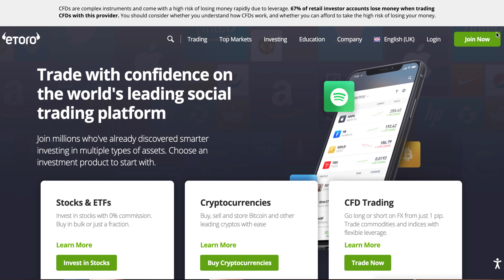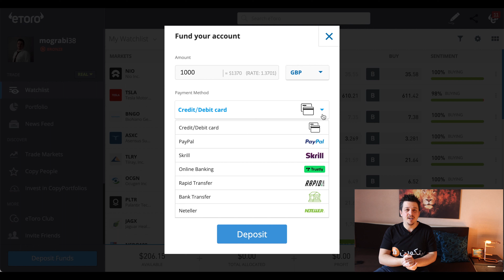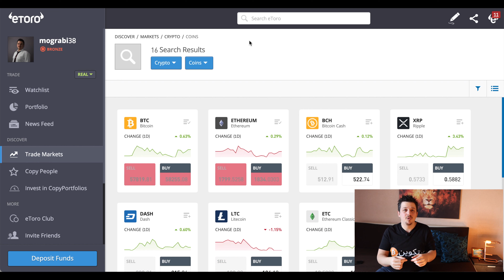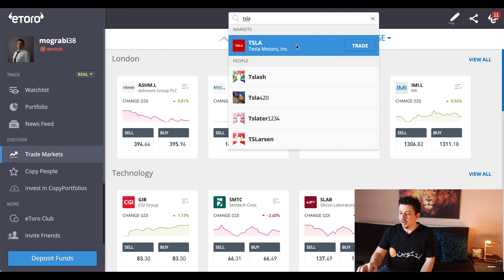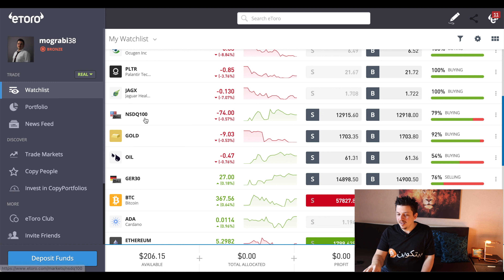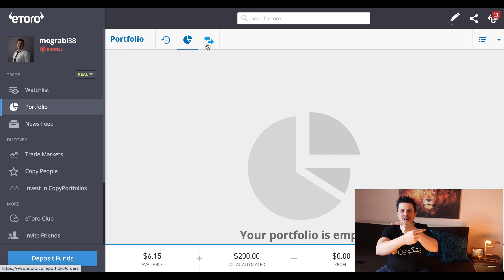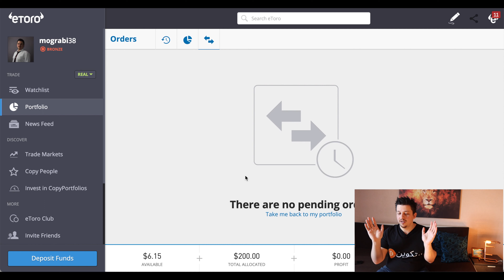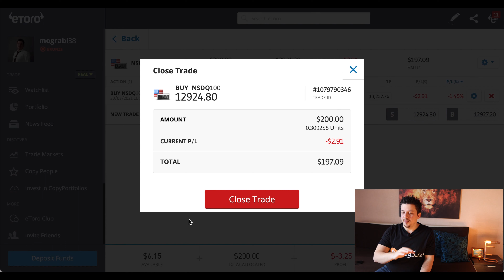كيف اشتري اسهم ؟ | منصة ايتورو لتداول الاسهم الامريكية | العملة الرقمية والاسهم بمكان واحد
احدى اكبر الصعوبات التي يواجهها سكان الدول العربية هي عدم وجود منصات للاستثمار بالأسهم الحقيقية التي تسمح لهم بالتسجيل بها

منذ فترة شاركتكم بالمنصة التي استعملها بشكل شخصي، تريدينج 212، لكن منذ شهر فبراير توقف السماح للمستخدمين الجدد بالتسجيل بهذه المنصة. ومع الوقت استقبلت الكثير من الطلبات من متابعي القناة للتكلم عن منصة تداول جديدة كبديل لتريدينج 212

بهذه الحلقة سوف أقدم لكم منصة ايتورو. هذه المنصة تسمح للكثير من سكان الدول العربية للتسجيل بها. ايتور تمنح لنا فرصة للاستثمار بالأسهم الحقيقية، الرزم القابلة للتداول، المعادن الثمينة والعملة الرقمية. عن طريق ايتورو يمكنك الاستثمار بالشركات الموزعة للأرباح واستقبال الارباح بحسابك

كيف اشتري اسهم
كيف اشتري الاسهم امريكية
كيف اشتري العملة الرقمية
منصة لتداول الاسهم الأمريكية
منصة لتداول العملات الرقمية

0:00 المقدمة
1:00 منصة ايتورو
1:58 كيف احول فلوسي الى ايتورو
2:49 ماذا يمكنني ان اشتري من ايتورو
5:21 كيف اشتري؟
6:28 كيف اجد محفظتي؟
6:57 كيف اوقف امر الشراء؟
7:18 كيف ابيع؟
9:16 ايجابيات وسلبيات المنصة
11:30 الدول العربية التي تسمحلك التسجيل منها
11:49 تطبيق ايتورو
12:15 الخاتمة

بهذه الحلقة ساقدم لكم كل الخطوات، من التسجيل بمنصة ايتورو الى شراء اول سهم لكم بالمنصة

آمل أن تكون هذه المعلومات قد افادتكم وأتمنى لكم حظًا سعيدًا في
استثماراتكم

كيف اتابع استثماراتي
يمكنك الابتداء بالاستثمار بالبيتكوين عن طريق
► BlockFi - احصل على بيتكوين بقيمة 10 دولارات هدية! عندما تخزن بيتكوين بقيمة 100 دولار
► Coinbase - احصل على بيتكوين بقيمة 10 دولارات هدية! عندما تشتري بيتكوين بقيمة 100 دولار
► Trading212 - احصل على سهم مجاني يصل إلى 100 دولار